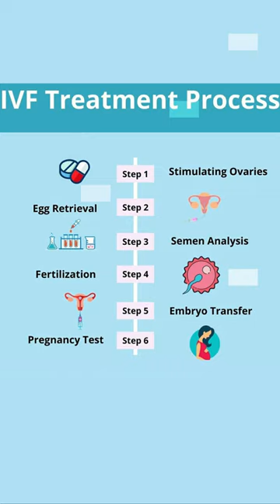How To Get Pregnant In 3 Months | Dr. Archana S Ayyanathan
How to get pregnant in 3 Months